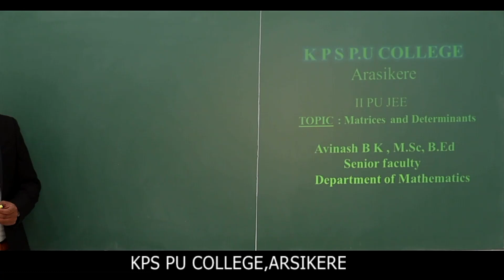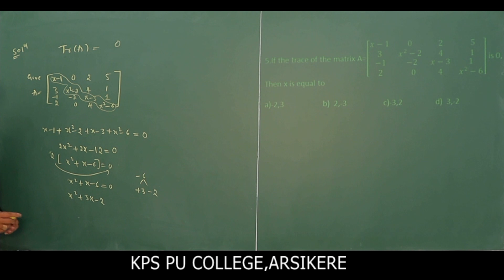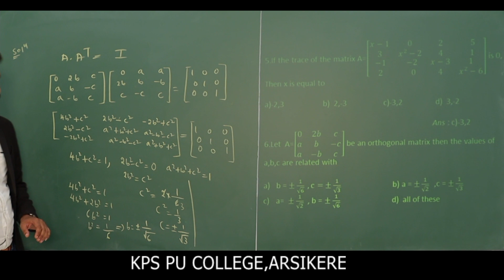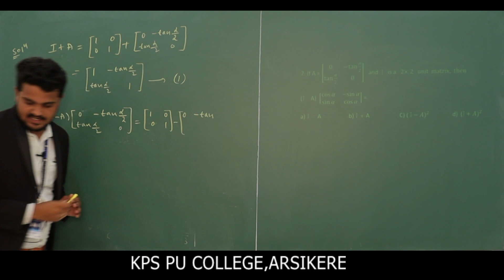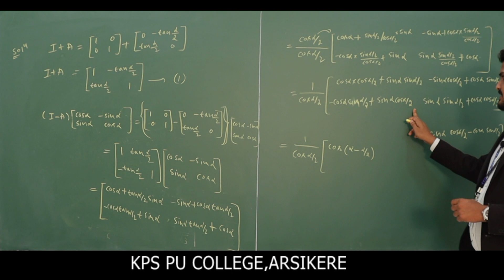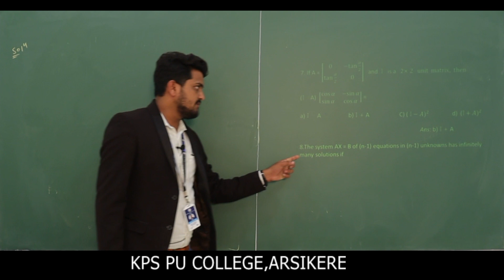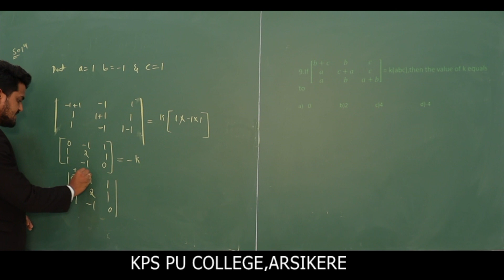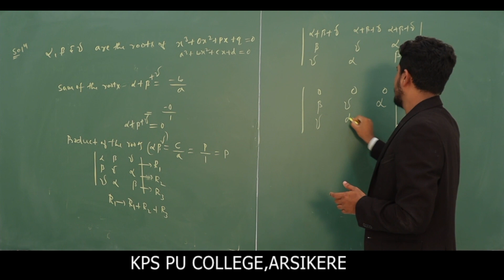JEE/PU-2:MATRICES AND DETERMINANTS (COMPATITIVE)PART - 02